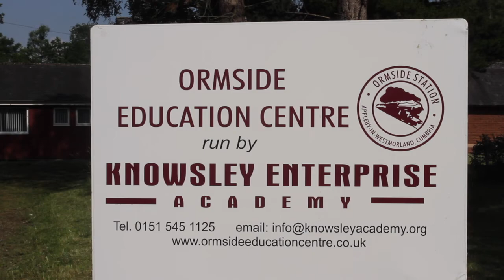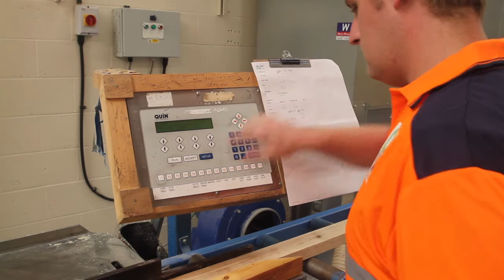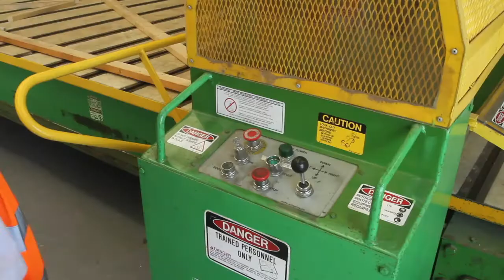The History and Future of The Ormside Education Centre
An introduction to our Education Centre and our plans for future development.

Ormside Education Centre has helped give over 1000 Young People a break and a chance to experience life in a rural setting, something they may not have had access to without.

Since 2017, Ormside Education Centre has taken groups from the Knowsley area in Merseyside, to the breath-taking landscape of Cumbria. This footage, talked through by one of our fantastic Trustees Barry Gilfoyle, explains both the history behind the Education Centre and our exciting plans and works to further develop the site and its facilities in the near future.

All development, current and future, will be carried out by the Phase 8 Development Company : A fantastic company who drive forward eco-friendly development options and training to employment of todays youth. The ethos of both the Ormside Education Centre and Phase 8 Development are intertwined in this respect, and we couldn't be happier working alongside them.